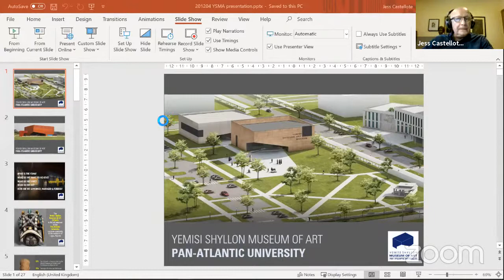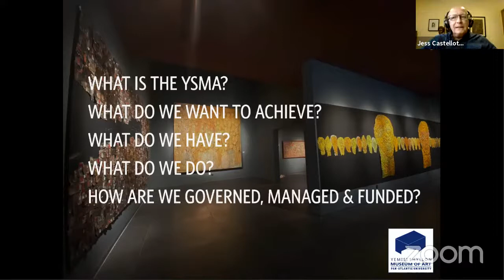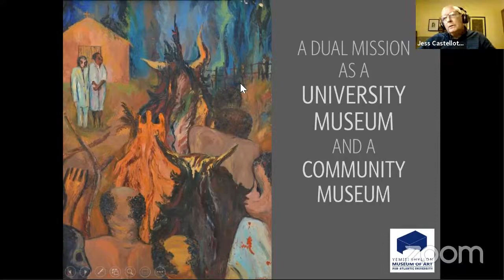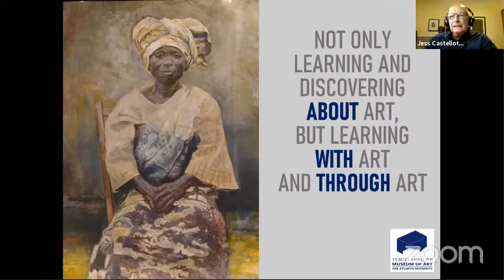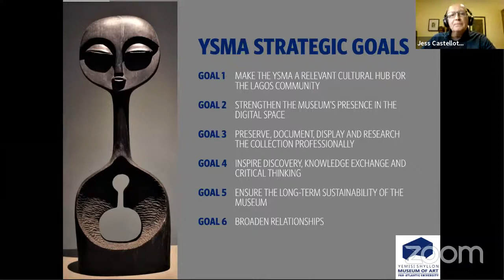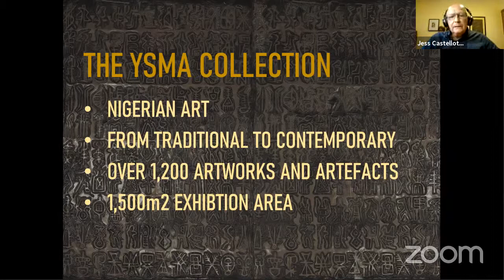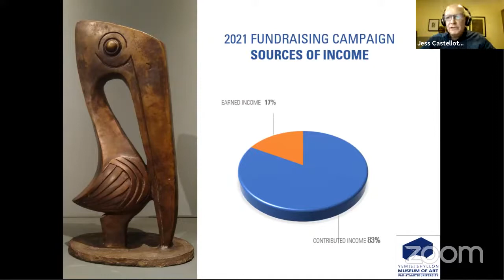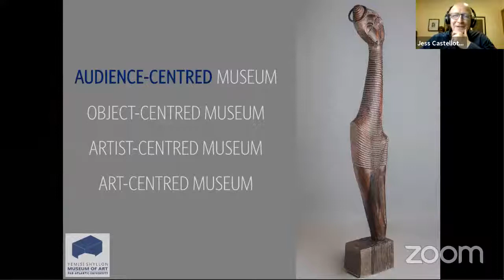UMAC ZOOM IN: NEW PROJECTS #1, The YSMA, Pan-Atlantic University, Lagos, Nigeria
Jess Castellote is the Director of the Yemisi Shyllon Museum of Art (YSMA), Pan-Atlantic University, Lagos, the first universitymuseum in Nigeria and winner of the Apollo Magazine 'Museum Opening of the Year Award'. In this first episode of UMAC ZOOM IN, he talks with Marta C. Lourenço, the Chair of UMAC.